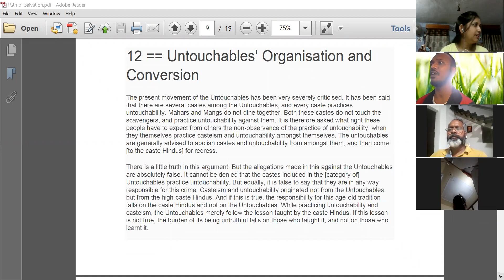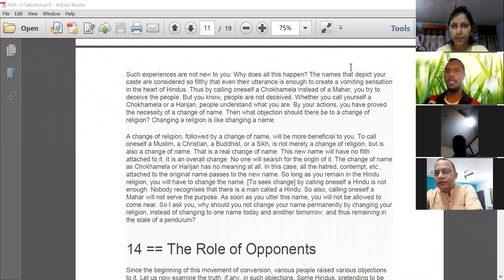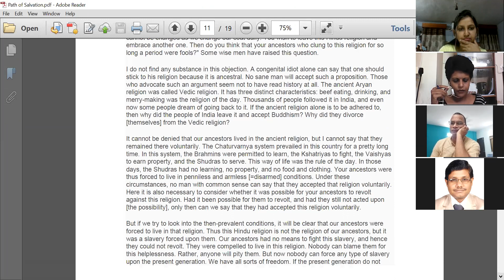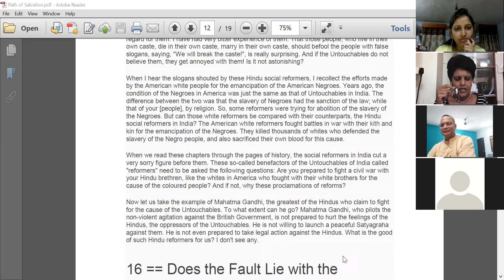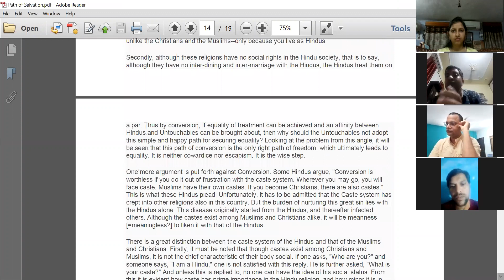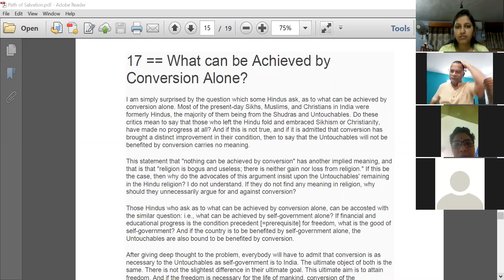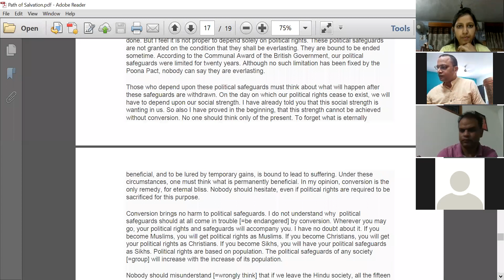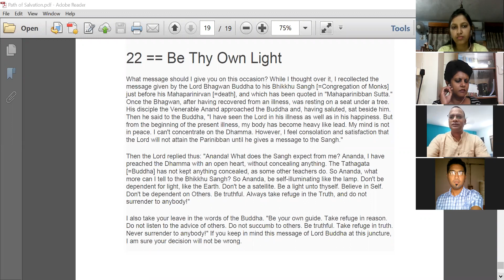Path to Salvation by Dr B R Ambedkar Part II Virtual Reading Session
This speech by Dr Babasaheb Ambedkar provided untouchables with a vast number of reasons to consider renouncing Hinduism.
In a Bombay Presidency Mahar Conference held on 31 May 1936, Dr Babasaheb Ambedkar delivered a speech titled 'Mukti Kon Pathe?' (What Way to Salvation?). A year before, in Yeola in Nashik district, he proclaimed his decision to renounce Hinduism. This sent waves of shock across India, especially impacting so-called Hindu reformers. He was severely criticised for this. Nevertheless, he remained firm on his decision. He had all reasons for it.

The speech, 'Path to Salvation', then became the most intensely thoughtful critique of Hinduism. It also became the blueprint for the religion he was going to embrace. It was only on 14 October 1956, 21 years after his proclamation, that he converted to Buddhism in Nagpur. But the speech he had delivered two decades before turned out to be the manifestation of the vision behind his conversion. Unlike many of his earlier works, when this speech was transcribed and published as a small book, it became his most passionately articulated work.